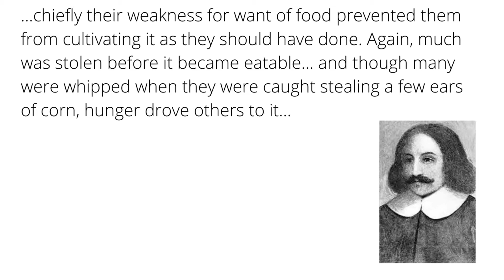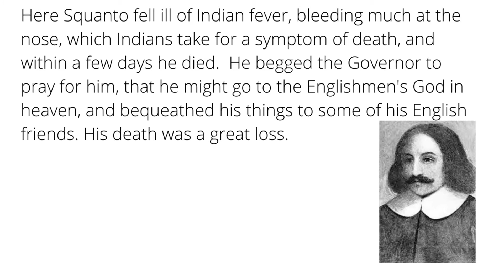The Plymouth Colony Gets Trouble From England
While history is full of stories of conflict between colonists and natives, there were times when the problems came from closer to home.  Today, a man from England brings all kinds of trouble to the Plymouth colony.

Winslow Image Courtesy By School of Robert Walker - From the collection of the Pilgrim Hall Museum, Plymouth, MA, Public Domain,